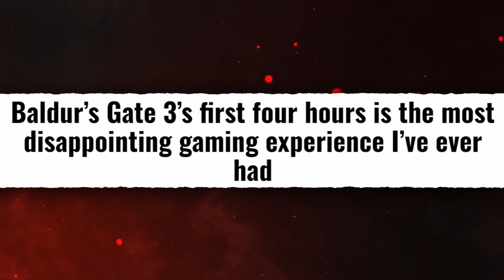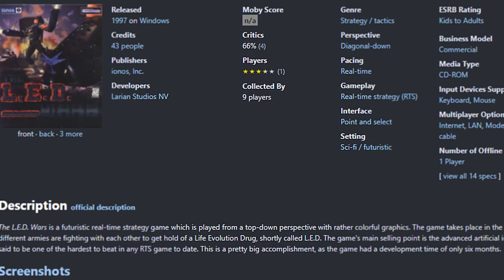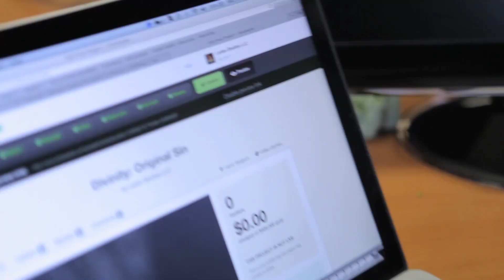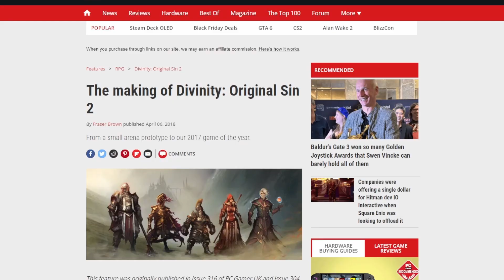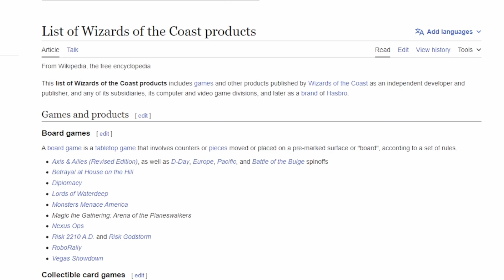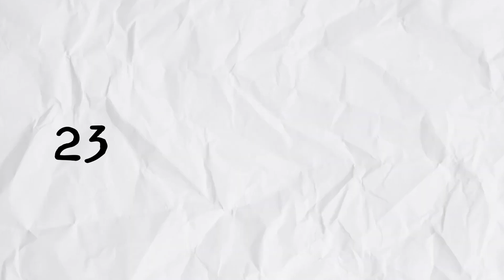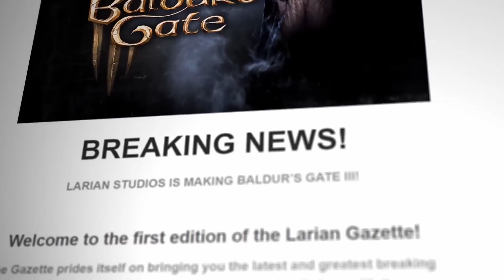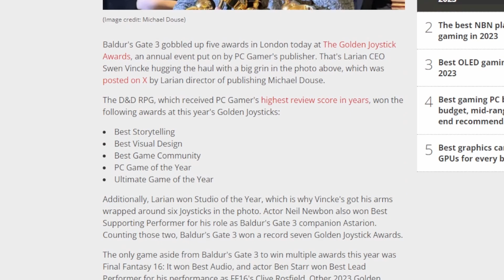Larian Studios just CRUSHED IT! - How it all started Mini (DOCUMENTARY) - Baldur's Gate 3